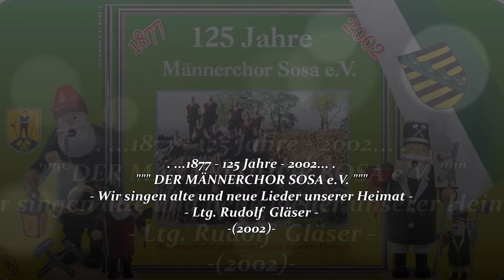MÄNNERCHOR SOSA e.V. ~ Bierlied - Robert Pappert ~ Ltg. RUDOLF GLÄSER (2002)...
" DER MÄNNERCHOR 1877 SOSA e.V. "
- Titel: 125 Jahre Männerchor Sosa e.V. /
- Wir singen alte und neue Lieder unserer Heimat
- Leitung: Rudolf Gläser
01. Wo die Talsperre liegt ~ Fuhrmann...
02. Sängerhymne ~ W. Reiß / R. Gläser...
03. Erzgebirgslied ~ Rudolf Gläser...
04. Sosa du mei Hamitdörfel ~ P. Unger / R. Gläser...
05. Rein wie Gold ~ Sängerspruch...
06. Frühjahrfreuden ~ G. Lorenz / R. Gläser...
07. Zieh mit ~ Hans Eschelbach / Theo Nestler...
08. Über Wälder über Auen ~ B. Haufe / R. Gläser...
09. Heimat ~ Jansen / Jansen...
10. Wanderfreuden ~ Rudolf Gläser
11. Durch den Wald ~ Robert Reinick / Heinrich Schäffer...
12. Sosaer Köhlerlied ~ Rudolf Gläser
13. Sachsenspruch ~ Sängerspruch...
14. Bierlied ~ Robert Pappert..
15. Glück auf, Glück auf ~ Folklore...
16. Erzgebirgisches Wanderlied ~ Curt Herbert Richter...
17. Jägerlieder-Potpourri ~ Folklore...
18. Türmerlied ~ Johann Wolfgang Goethe / Paul Geilsdorf...
19. Sonntag ist's ~ Franz Alfred Muth / Simon Breu...
20. Das Elternhaus ~ August Büchse...
21. Auf Wiederseh'n ihr Freunde mein "Amazing grace" ~ Schott. Volkslied...
- Bearbeitung u. Instrumentalbegleitung:
- Orgel, Akkordeon i. Klavier, Rudolf Gläser. Gitarre, Helmhart Unger.
- Trompete, Jochen Gläser.
- Film & Sound - Produktion, Udo Neubert 2002